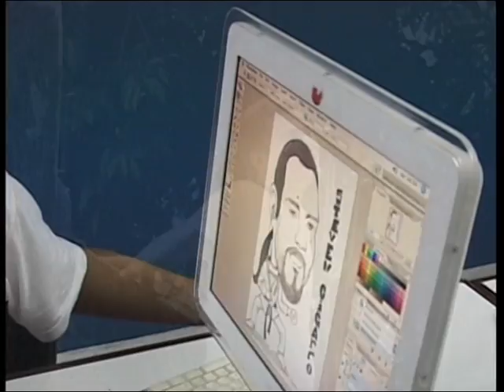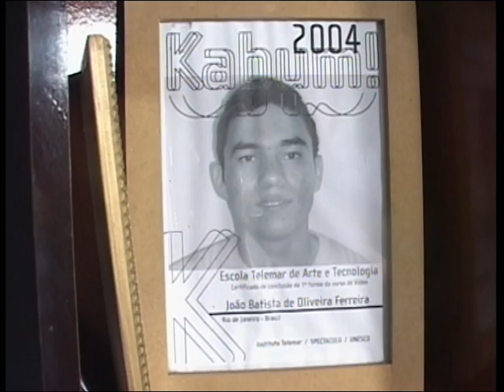INVESTIGATING BRAZIL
10 minute documentary about how the NGO Spectaculu based in Rio de Janeiro and founded by designer Gringo Cardia and actress Marisa Orth can help thousands of young people from Brazil's poorest communities.